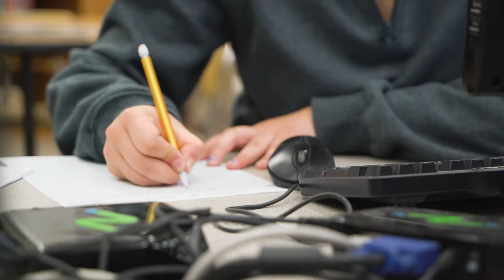Stand for Children - Beat the Odds - Jessica Cobian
The Beat the Odds Scholarship Awards Program is designed to highlight the incredible potential of Oregons young people as well as the challenges which prevent too many of them from succeeding. Each year, Stand for Children Leadership Center awards four $10,000 scholarships to college-bound Oregon public high school seniors who have Beat the Odds by succeeding in school thanks to great educators and school programs despite daunting obstacles.